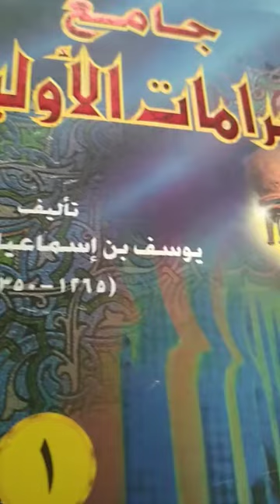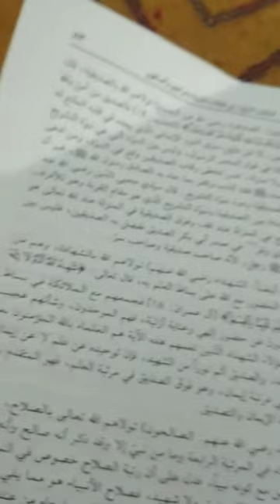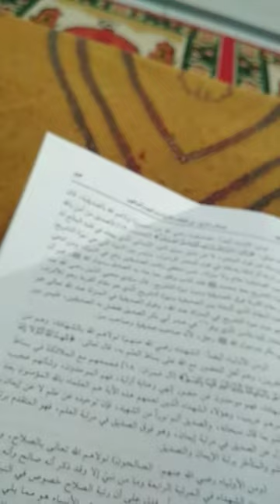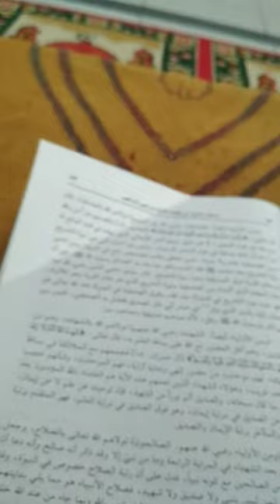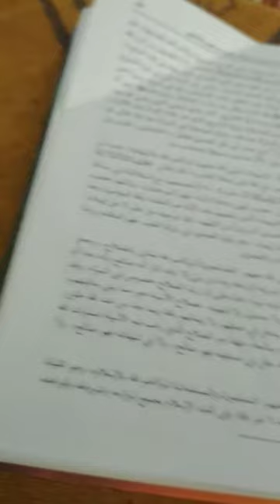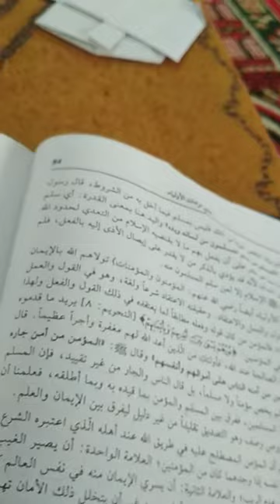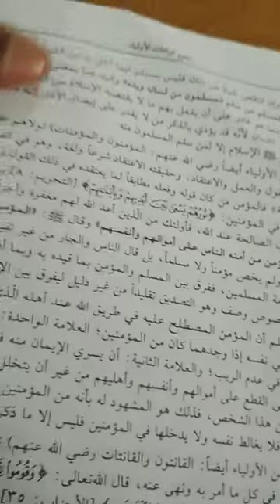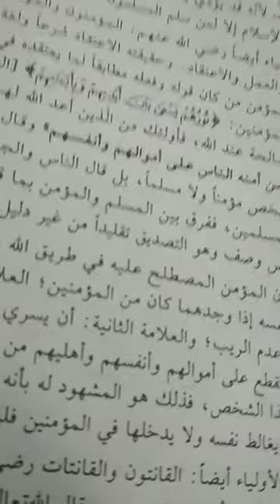11 Oktober 2020